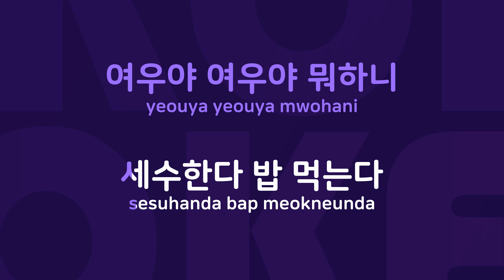여우야 뭐하니 : Originally Performed By 안미선 Karaoke Verison